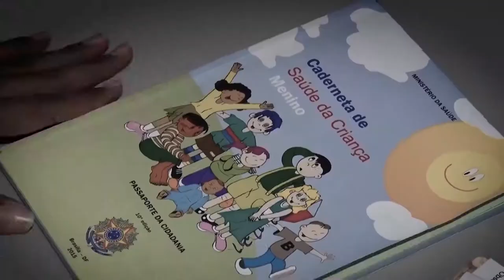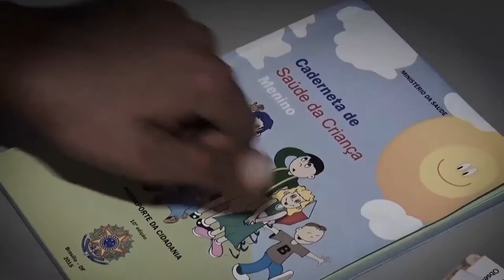Casos de Sarampo no Brasil deixa ministério da saúde em alerta